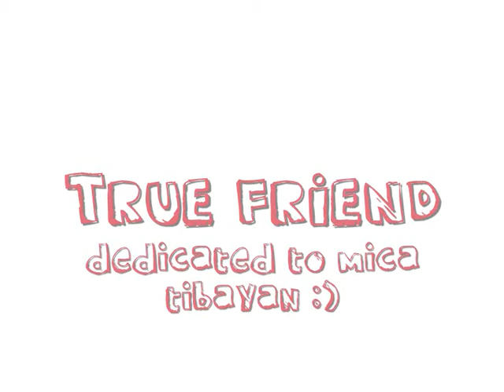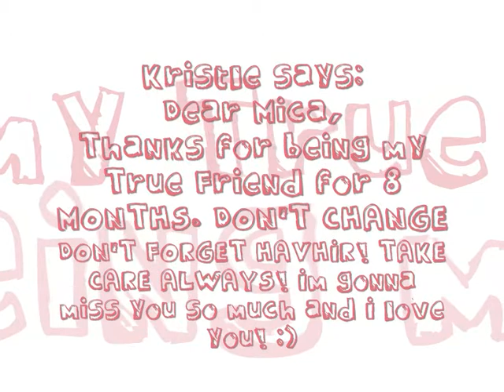Your a True Friend! (dedicated to my friend Mica Tibayan)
So here it goes, I made this music video last night for my friend Mica Tibayan. She's leaving Australia and going to live permanently again in Philippines. So this one is for her. I hope you like it.
Title of the Song: True Friend by Hanna Montana.
-krislin16